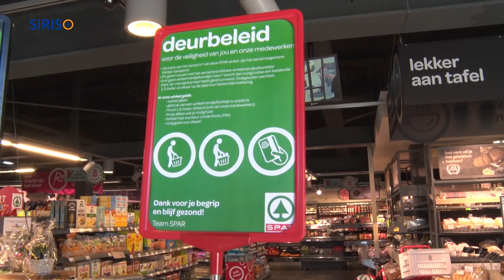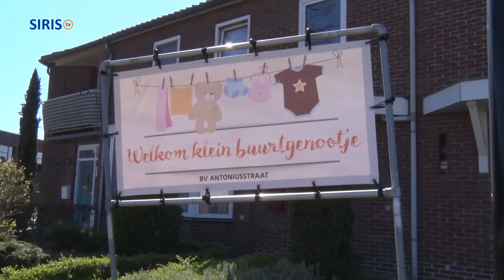Het SIRIS-Corona-Journaal - Heusden en de coronacrisis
De coronacrisis raakt ook Heusden.

De straten zijn er leeg en stil.

In de Spar van Frank Maas is het werk danig veranderd.

En ook in Heusden kunnen de kinderen op berenjacht. Er staan beren genoeg achter de ramen.